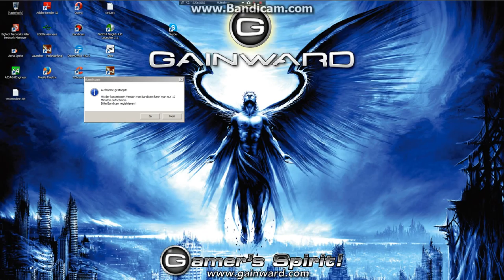MasterCrests last 500HS p17